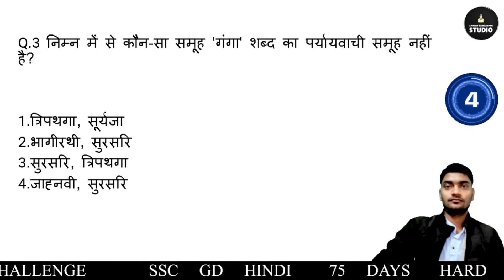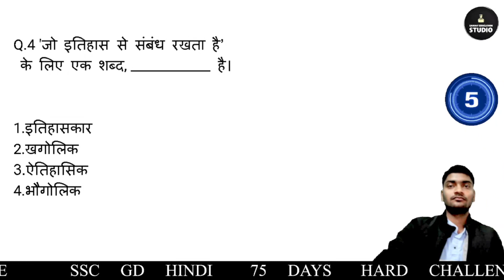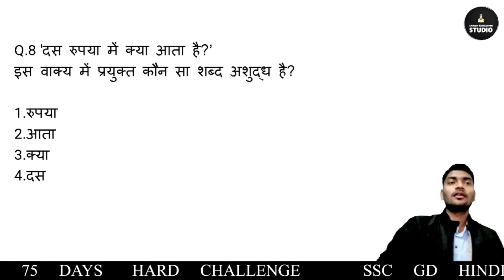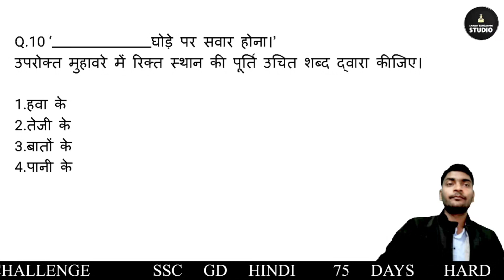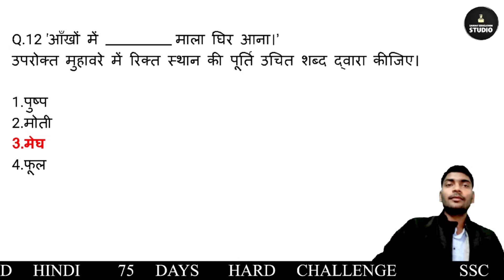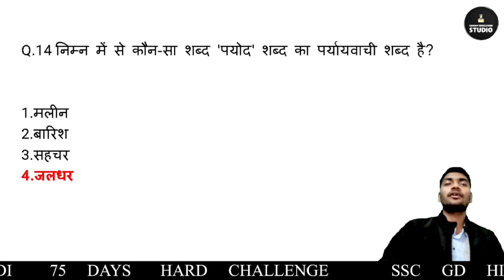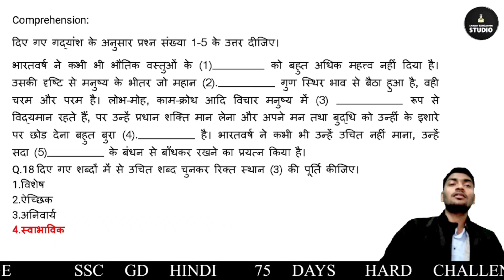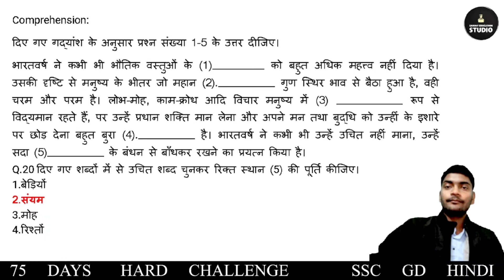SSC GD 2024 | SSC GD Hindi Practice Set #22, SSC GD Hindi By Sanjay Sir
75dayshardchallenge SSC GD 2024 | SSC GD Hindi Practice Set #21, SSC GD Hindi PYQs, SSC GD Hindi By Sanjay Sir

ssc_gd_vacancy 2024
Sanjay Education Studio is a dynamic and engaging YouTube channel dedicated to fostering academic excellence and personal growth. With a primary focus on mathematics, reasoning, teaching methods, and motivation, this channel offers a holistic approach to education.

But Sanjay Education Studio doesn't stop at subject matter expertise. Our channel also provides invaluable insights into teaching methods and B.Ed. lesson plans. Aspiring educators can access practical guidance on effective teaching strategies and innovative lesson planning techniques.

For those seeking a motivational boost, we offer inspiring content that encourages self-belief and perseverance. Furthermore, micro teaching demonstrations provide a unique opportunity to observe real-life classroom scenarios and refine teaching skills.

Join us on a journey of learning, growth, and motivation at Sanjay Education Studio. Your path to academic and professional success begins here!